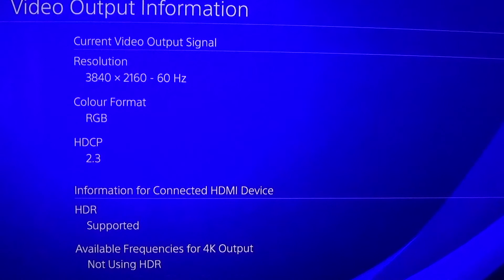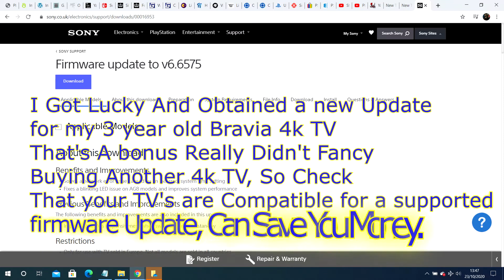Get TV Ready: How To Know If Your TV Supports 4k 120fps On PS5/XSX Without Having To Buy A New One..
What a Wonderful Xmas It With Be If You Can Get All the Bells & Whistles That Next Generation Consoles Have To Offer, Without The Need To Pay For A Brand New Television:-))